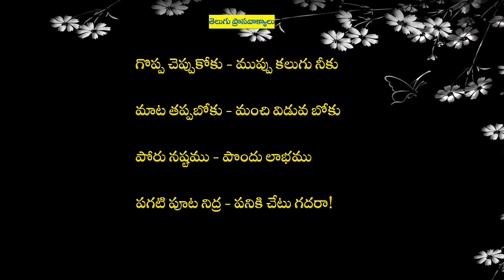Telugu Sentences - Telugu Word Play - Prasa Padamulu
This video shows some telugu rhyming words.Learn these words & also try some new words.